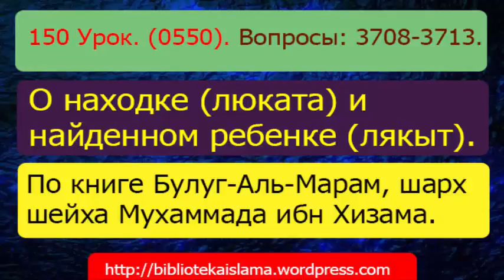150 О находке (люката) и найденном ребенке (лякыт).